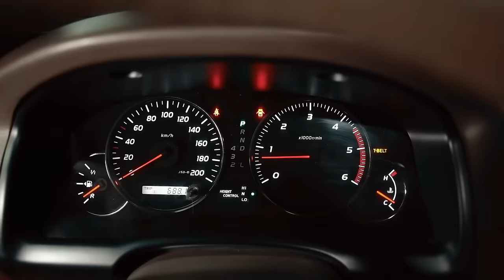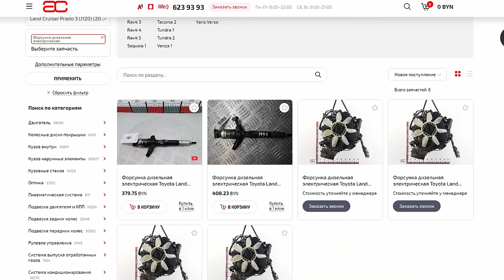🧱 Land Cruiser Prado (J120) – внедорожник без проблем? Или это просто переоценённая Toyota?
Хочешь 100 000 руб. на новогодние подарки? Покупай любую продукцию LAVR, регистрируй чек и выигрывай сертификаты на OZON! Больше чеков – больше шансов выиграть!

Понравилась машина из обзора? Она продаётся!